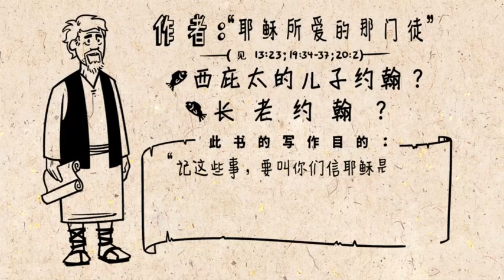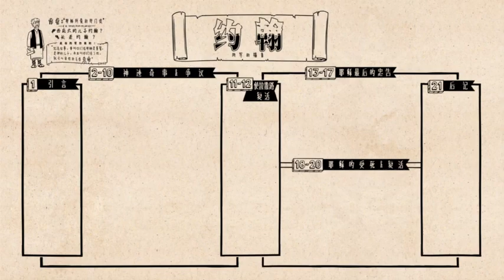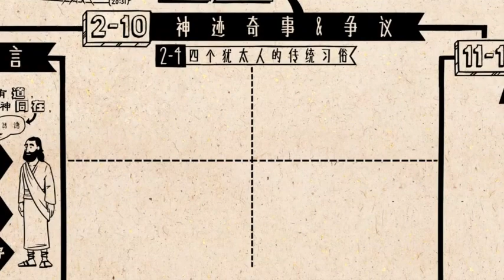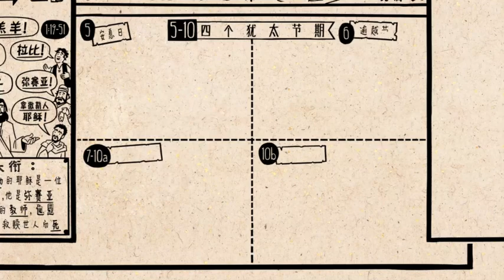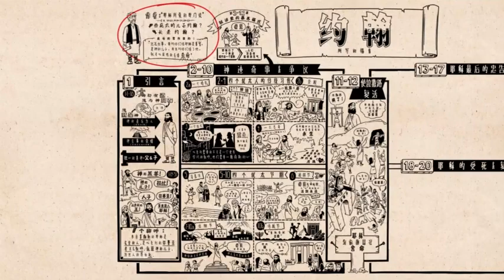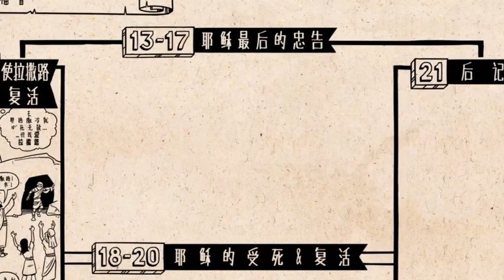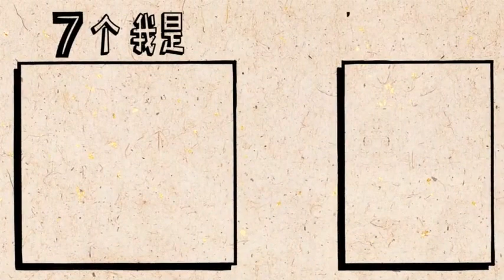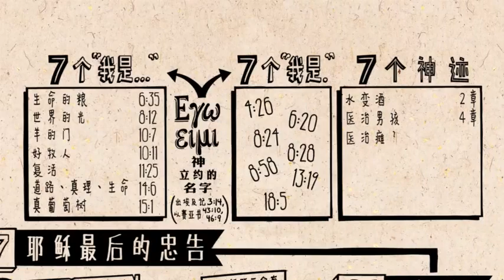新约《约翰福音》－ John